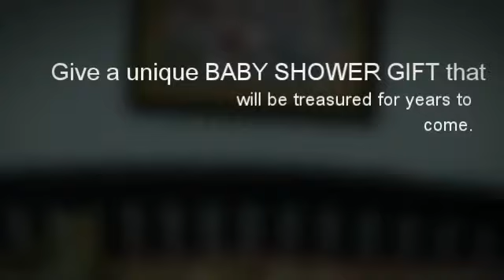Custom Artwork for the Nursery, Kids, and Teens by Groovy Gal Designs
This video features a collection of custom artwork I've created for baby shower gifts, nursery art, kids' rooms, and for teens (particularly for graduation).  These multimedia pieces are created and designed to be cherished for a lifetime.  Make fantastic gifts!